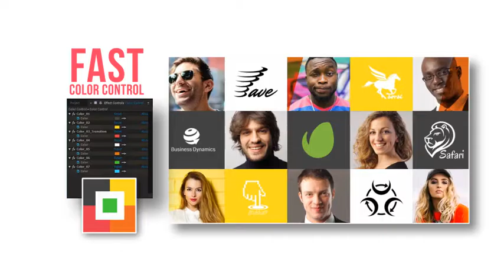Modern Event Promotion \\ Conference \ Forum \ Meeting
Author: yura_fresh
Modern Event Promo is a clean and modern After Effects Template. It’s designed and animated for Conference, Meeting, Exhibition, Congresses, Event, Conference, Event Management and more. It comes with a very important feature for conference and event promo video such as speaker list, event schedule, subjects, location and more. YOU ALSO MIGHT LIKE: Features: After Effects CS5 and higher No plugins required FULL HD 1920X1080 Sound FX Included Full-color control Modular structure Music can be downloaded for free (link in .zip file) PDF tutorial included Photos and videos are not included.